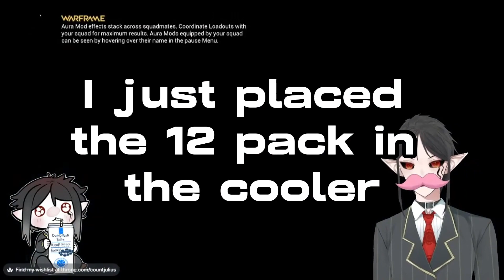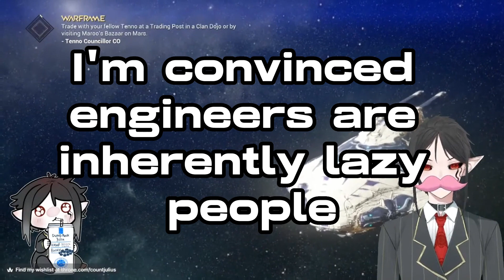R/AskReddit what is the best example of lazy people will find the best way to do things? (vtuber)